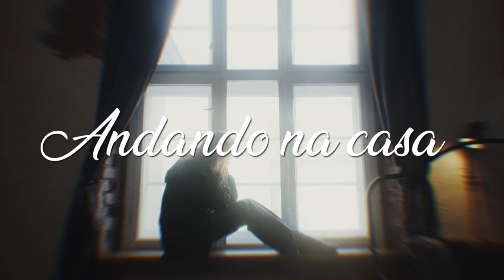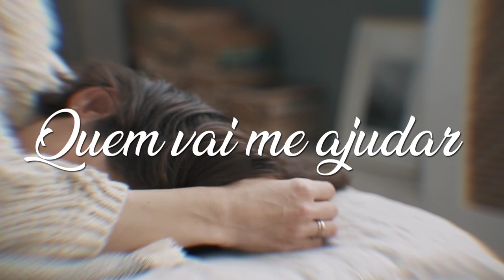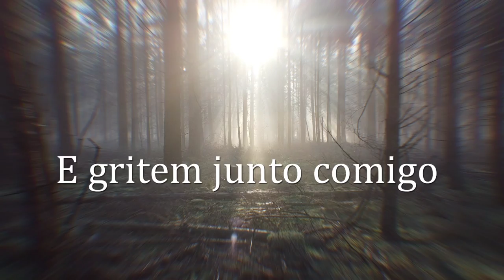Tatiane Góes - Só Deus Sabe (LYRIC VÍDEO)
Tatiane Góes
Louvor: Só Deus Sabe

Ouça as canções da cantora em todas as plataformas digitais
Amazon Music

musicas evangelicas,musicas gospel gratis,4 por l,7 taças,Ao Cubo,Arrebatados
Alternativa C,Apascentar,Asas da Adoração,Atmosfera adoração,across the sky
Aúdio A,Aeroilis,Altos Louvores,Aliança do Tabernáculo,All Star United
Andi Demon,Arautos do Rei,Asaphborba,ANGELO SILVA ,ADRIEL OLIVEIRA
Andre Valadão ,Andre Brum ,Alberto Hansel,Amaury fontenele,Angielly
Antônio Cirilo,Alvaro Tito,Alex Gonzaga,Átrios do Rei,Alex Filho,Adilson Lopes
Adhemar de Campos,Alex Gomes,Abilio Varella,Avalon,Amy Grant
Alessandra Rangel,Alice Maciel,Andrea FontesAdriana Marques